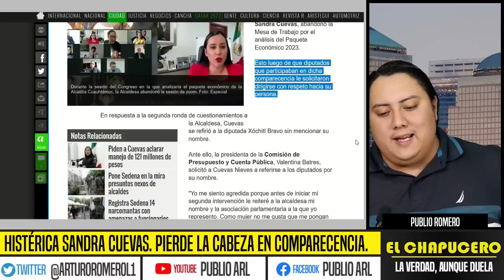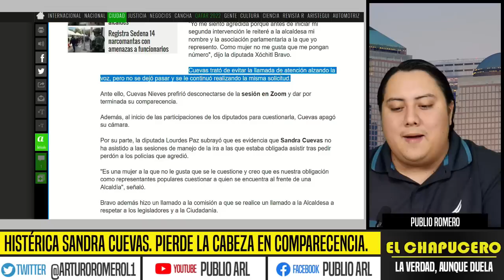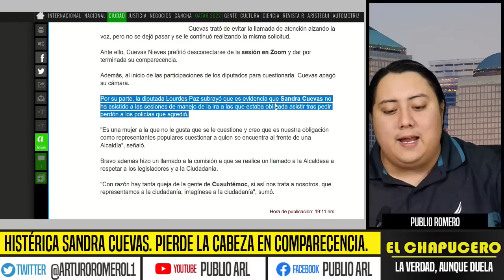HISTÉRICA SANDRA CUEVAS. PIERDE LA CABEZA EN COMPARECENCIA. DIPUTADOS LE RECLAMAN SU GROSERÍA